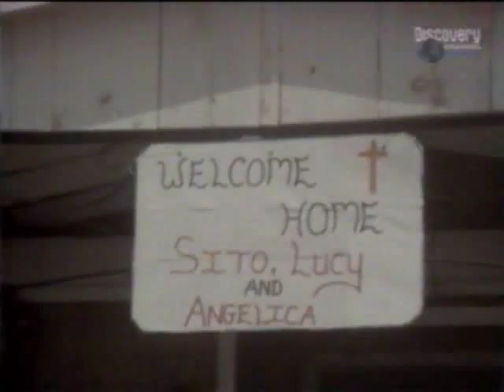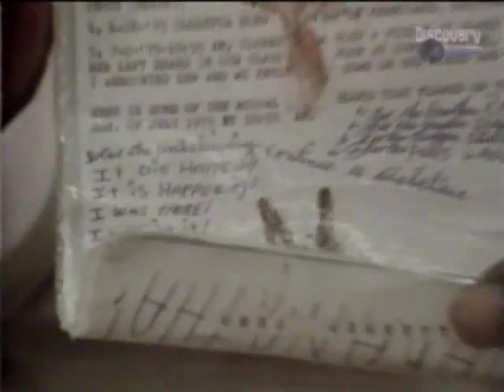World of Strange Powers - 04 Stigmata The Wounds Of Christ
Arthur C Clarke's World of Strange powers.
Old series about the "Strange Powers" in the world.
Even with this low video quality, I really enjoyed the subjects, Arthur's narration and explanations.